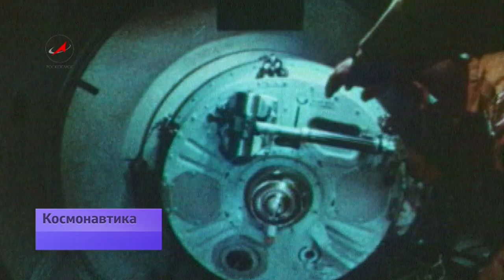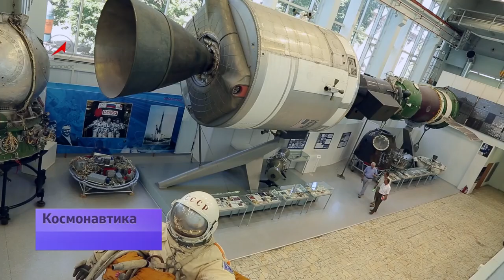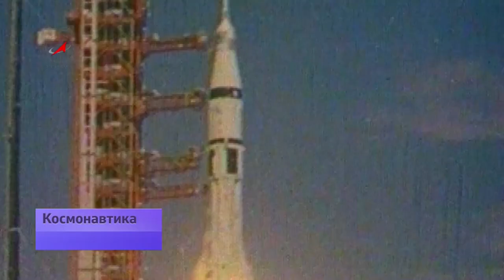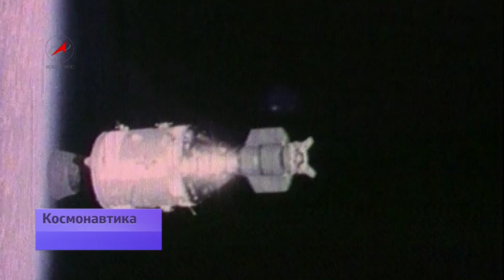«Союз» - «Аполлон»: стыковка двух систем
В июле 1975, 40 лет назад на высоте 200 километров над Землей встретились два космических корабля: «Союз» и Аполлон». Подготовка эксперимента длилась 3 года. Для кораблей «Союз» и «Аполлон» был разработан универсальный стыковочный механизм и специальный переходный отсек. Экипажи в прямом смысле слова научились дышать одним воздухом: до этого полета единой системы жизнеобеспечения не  было. Эта встреча на орбите стала началом советско-американского сотрудничества на космическом комплексе «Мир», а позднее и на Международной космической станции